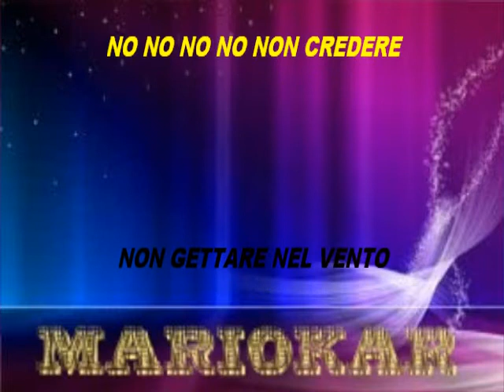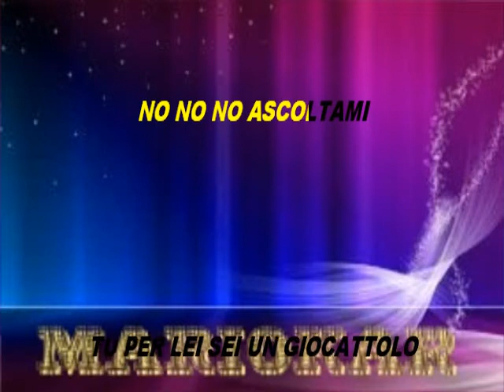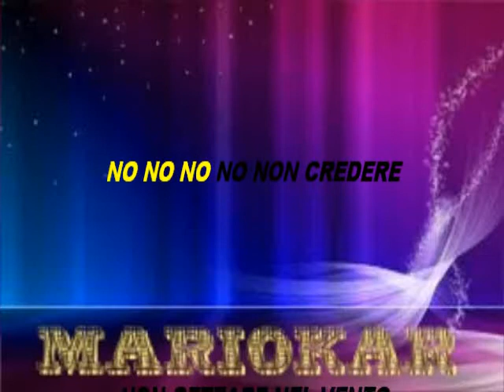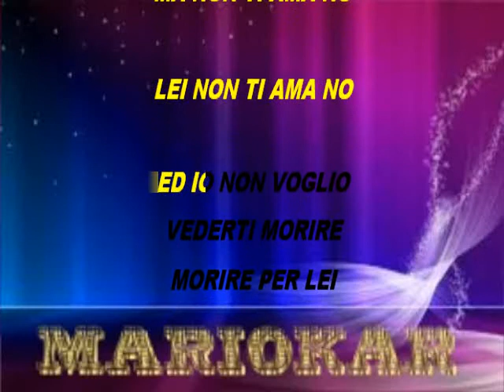Mina non credere karaoke